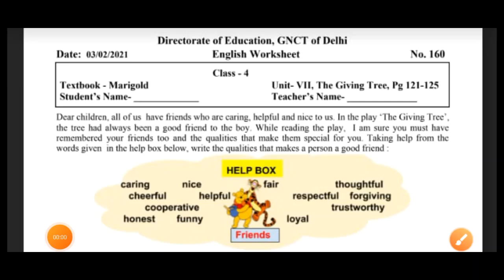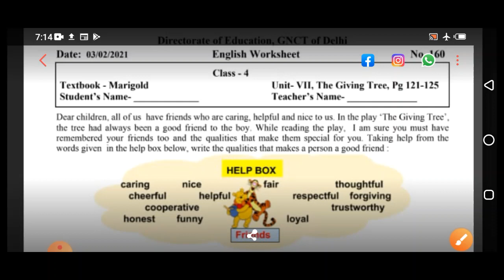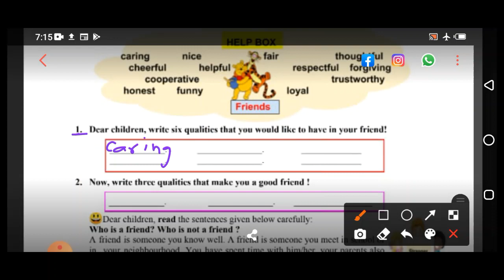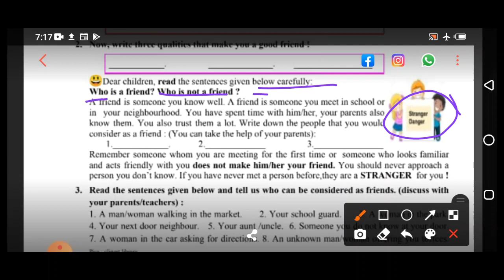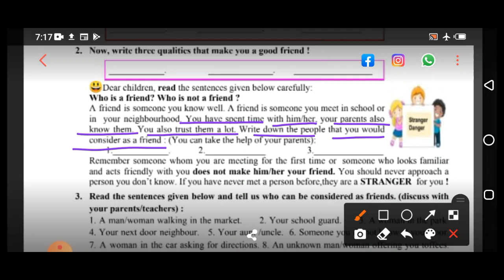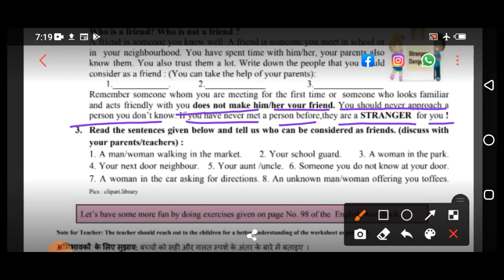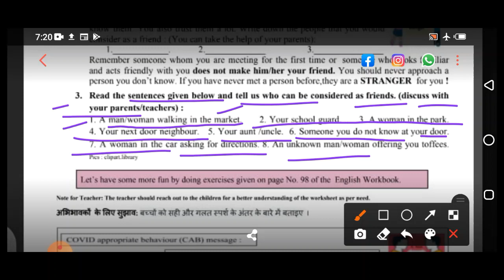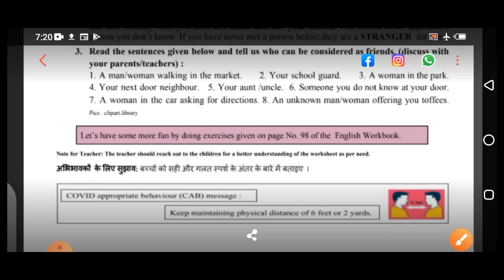Class 4 English Worksheet 160 | 03 Feb 2021 | Edu Villa Point